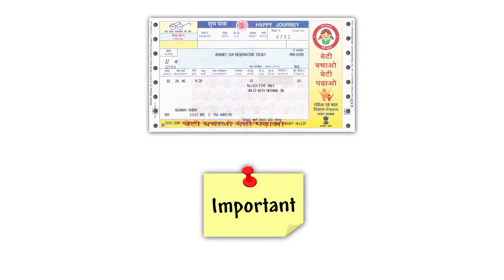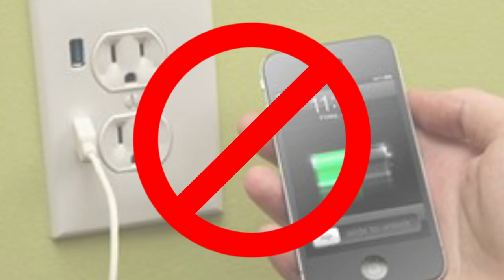रेल्वेच्या प्रवाशांसाठी मोठी बातमी! आता तुम्हाला तिकीट…| new railway update...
नमस्कार, मित्रांनो टिप्स इन मराठी ( tips in Marathi ) यूट्यूब चैनल मध्ये आपले स्वागत आहे. मित्रांनो आज या व्हिडिओ मध्ये रेल्वेच्या प्रवाशांसाठी  मोठी बातमी! तिकीट… | new railway update... बद्दल महत्वाची माहीती देणार आहोत तरीही मित्रांनो हा व्हिडियो शेवट पर्यंत पहा.

धन्यवाद...